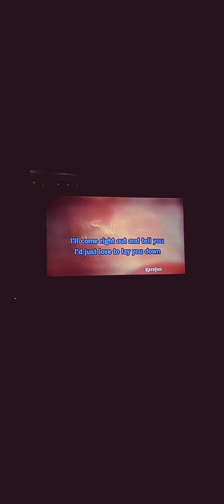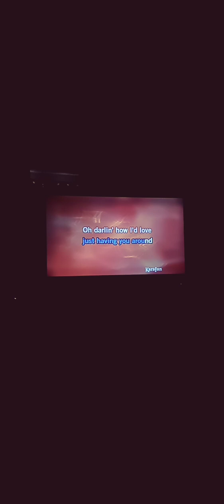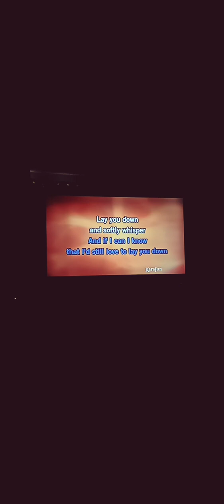I'd Love To Lay You Down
24 Conway Twitty Favorite